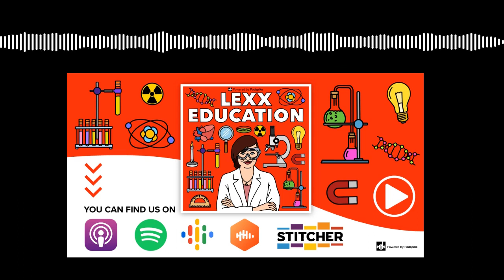Lexx Education - Doesn't Involve Sticks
It's Lexx Ed time! Just a quick warning: this episode contains information about a certain Christmas jolly figure that is not suitable for younger ears who may still have magic alive in their hearts and minds.

Other than that this week we are studying cells, antigens and antibodies - how are we still studying these? A long detour through the teletubbies.

We cover Lymph node libraries, with interruptions from Gnocchi in the introduction and interruptions from Maki in the actual episode.

The podcast about the HIV crisis Laura mentions is called Fiasco, by Leon Neyfakh and can be found